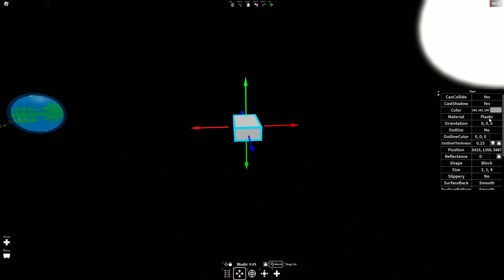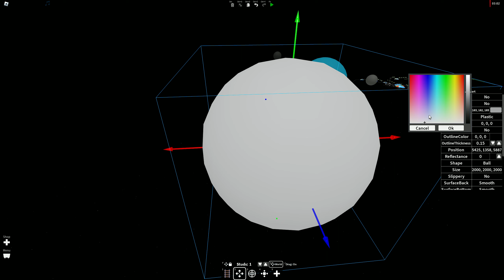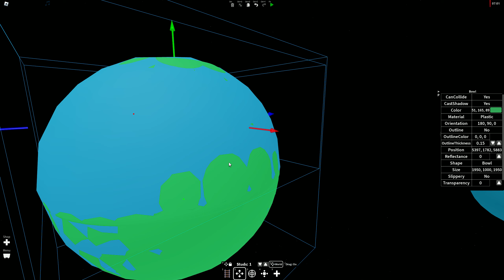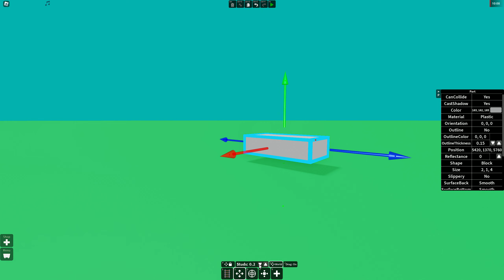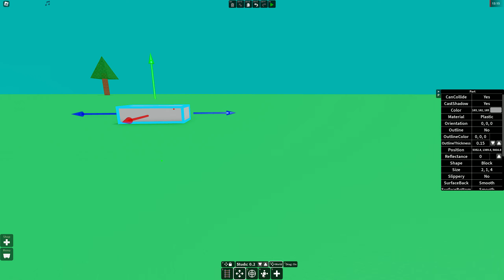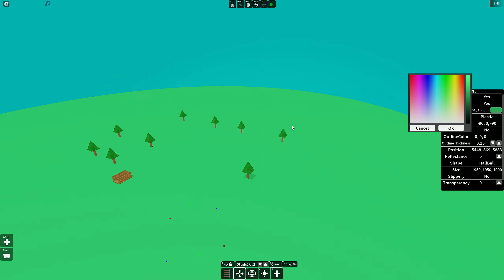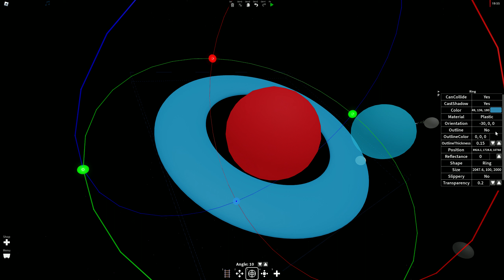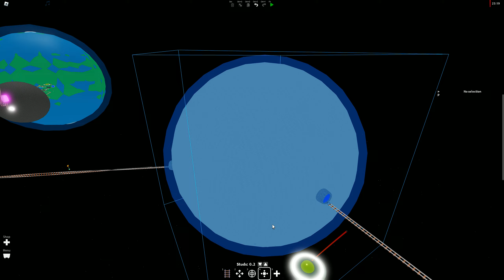Create a Cart Ride! How To Make Planets [Roblox]